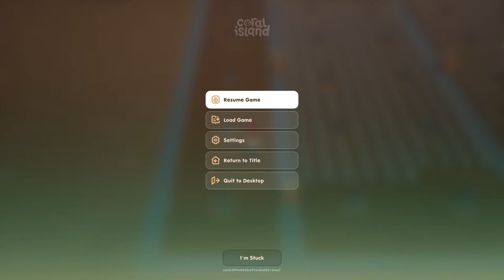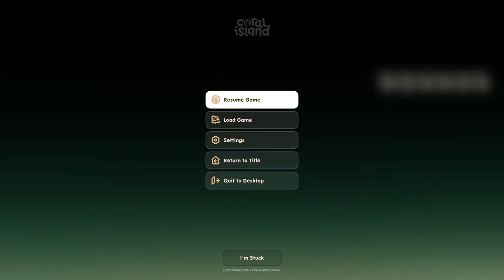Coral Island: Time for fishing I guess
Video details:
Well since the last Coral Island live stream I just relax to play a bit where I finish the ocean, got to rank C with the town and got the greenhouse. Think I got the fire giant off stream too? Mines are basically finished too so more of the boring shit to do now.

About Me:
Hello, I am Miss Halloran a variety streamer that well, streams different games depending on my interests at the time. Largely this is more of a hobby than anything as I expect to see no long-term growth, viewers, and the like given how Twitch is like for all the times I spent streaming there.

But generally, you will see me play RPG, RTS, Adventure games with some FPS every now and then. Though you might find me playing another genre I don't touch normally if I enjoy the game or am interested in it.

Rules:
1. Be kind to other people in chat and to me.
2. Be homophobic, racist, sexist, or anything of the sort you will be banned.
3. Make your questions clear when you're asking about something.
4. Don't backseat game unless I ask otherwise. As I prefer to try and figure out stuff on my own unless I am struggling too hard.
5. If I am too quiet compared to the game, say something!
6: If I am not in the mood for talking about stressful stuff, please avoid talking about it even before I ask you to stop.